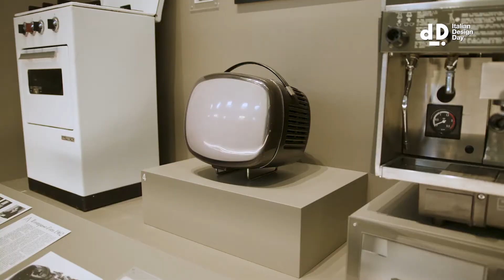ADI Design Museum - Compasso d'Oro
L'ADI Design Museum - Compasso d'Oro, inaugurato a Milano il 25 maggio scorso, ospita la collezione storica del "Compasso", il celebre premio assegnato da ADI ai migliori prodotti di design dal 1954.